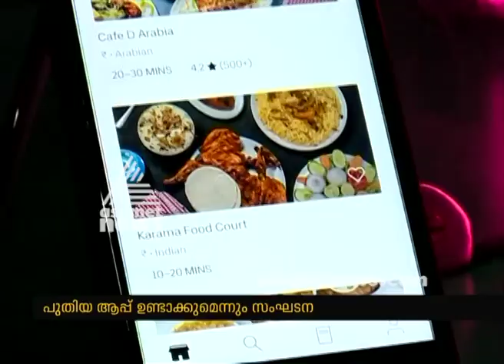Hotel assn locks horns with food delivery apps; launch their own app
The association is also planning to launch their own food delivery app